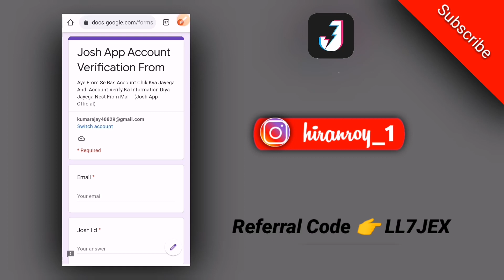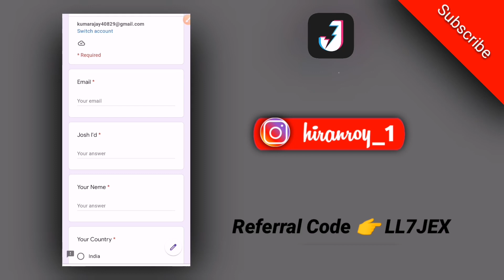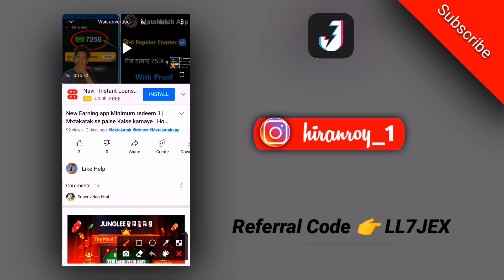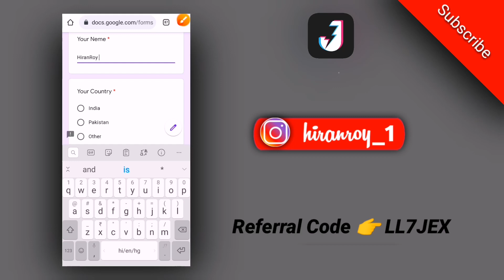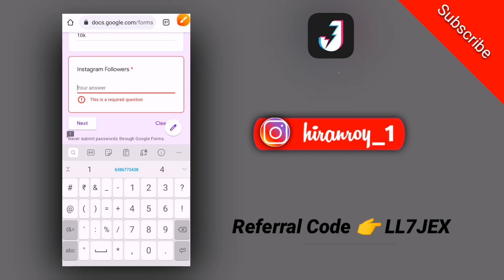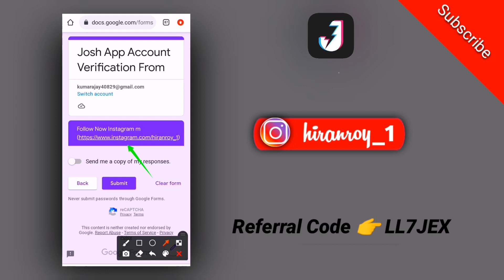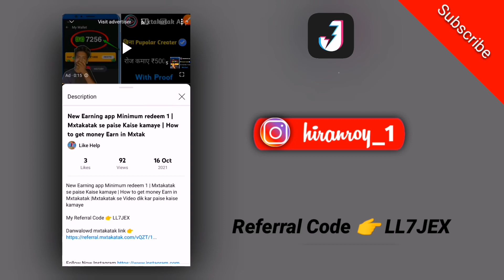How to Account Verification From On Josh App|Josh App Popular creater kaise paye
How to Account Verification From On Josh App|Josh App Popular creater kaise paye |Josh App Account Virefy kaise kare

Josh app
Verify Account on Josh App
How to verify Account On Josh app
Josh app par Account verify kaise kare
How to verify Account in Josh App
Josh App par Blue tick kaise paye

How to account verify on Josh App
How to account verify Ticked Id on Josh App

Tecked id se Problem on Josh app
verify josh account trick,
how to verify josh account,
how to enable blue tick on josh app,
How to popular creater on josh app,

Josh Se Gmail A gaya Account verify kare
Josh App  Video of the issue problem solve kaise kare
Josh App mai popular creater kaise paye
Josh App New information Pupolar Creater aye se paye
Abe aye milega pupolar Creater
Josh App Gmail ane bad Reply kaise
Josh App account Verification ki leye Gmail kaise kare
Josh App pupolar Creater ki leye request Kaise bhejen
Josh App Verification Probalam Slove
Abe sabko Milega pupolar Creater
Josh Team ko Gmail kaise kare
Josh Team ko account Verify ka Gmail kaise beje
How to apply Account Verification on Josh App